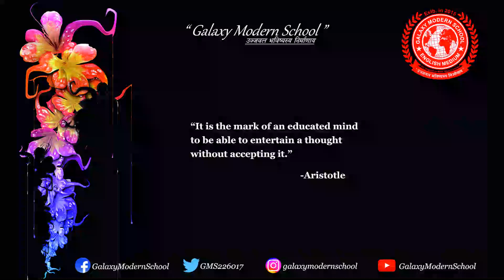Quote of the Day"